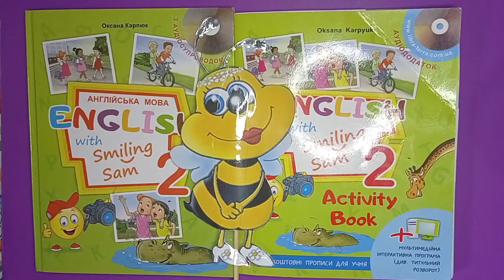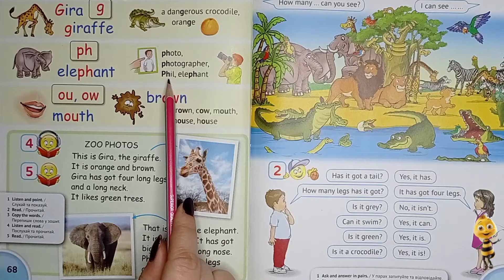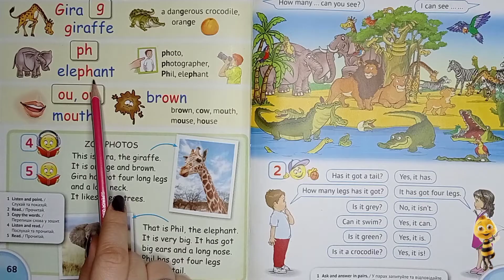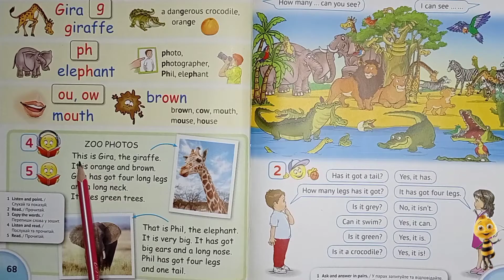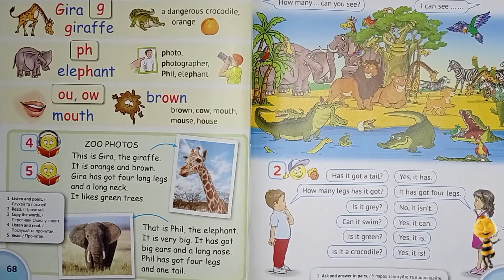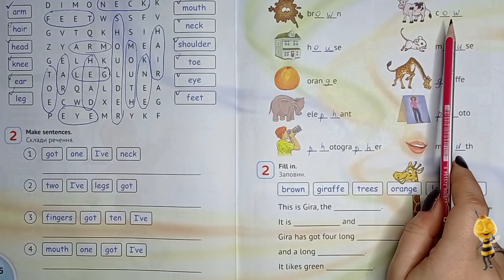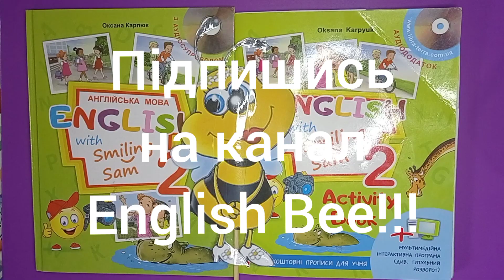Карпюк 2 клас НУШ англійська мова відеоурок Тема 5 урок 6 сторінка 68+ робочий зошит